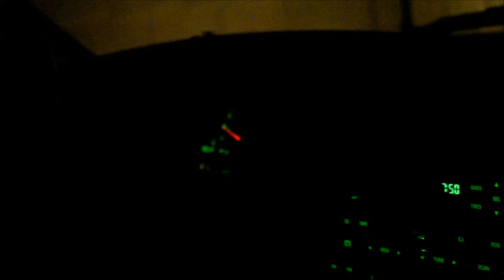Mustangs Got a Little Wild at the Meet.. | Cars & Coldstone Casa Grande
My second time ever going to Cars and Coldstone! It's always a good time!

Host: @toodriven (Instagram)